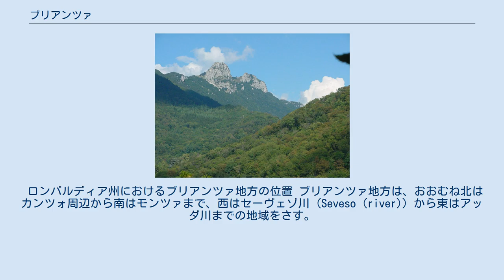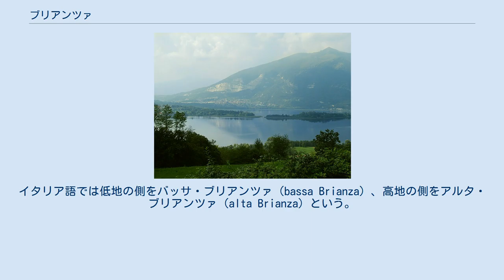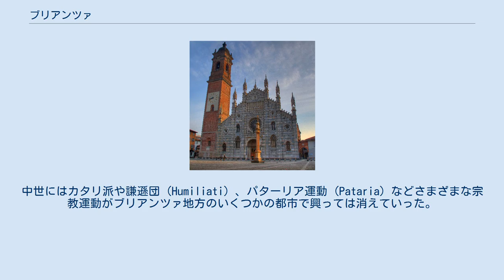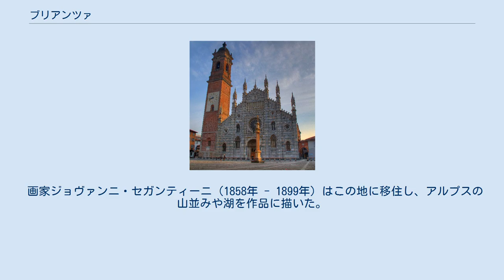ブリアンツァ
モンツァ・エ・ブリアンツァ県
コッレ・ディ・ブリアンツァ山 ブリアンツァ（Brianza）は、イタリア・ロンバルディア州北西部の地理的・歴史的・文化的なまとまりを示す地域名。
おおむねミラノの北、コモ湖の南に広がる一帯を指す。
中心都市はモンツァ。
 モンツァ・エ・ブリアンツァ県に地方名が付されているが、この県はブリアンツァ地方の南部地域にあたる。
 この名前はおそらくケルト語のbrig から来ていて、丘、高台、野原を意味する。
 ブリアンツァ方言 (it:Dialetto brianzolo) では、Brianza あるいは Briansa と呼ばれる。
 ロンバルディア州におけるブリアンツァ地方の位置 ブリアンツァ地方は、おおむね北はカンツォ周辺から南はモンツァまで、西はセーヴェゾ川 (Seveso (river)) から東はアッダ川までの地域をさす。
行政区画で示すならば、モンツァ・エ・ブリアンツァ県の全域、レッコ県の南部、コモ県の南東部、ミラノ県の一部を含む。
 南部・西部はおおむね平坦であり、北部・東部は山がちである。
イタリア語では低地の側をバッサ・ブリアンツァ（bassa Brianza）、高地の側をアルタ・ブリアンツァ（alta Brianza）という。
多くの山や湖は、ミラノの人々に好適な夏のリゾートを提供している。
 ミラノの北東約15kmに位置するモンツァ（モンツァ・エ・ブリアンツァ県都）が、ブリアンツァ地方の中心都市である。
このほかの重要都市としては、コモ県のカントゥとエルバ、レッコ県のメラーテなどが挙げられる。
ブリアンツァ地方の人口密度は約 1,372人/km2と高いが、農業に適した肥沃な土地である。
産業としては家具や工具の生産のほか、近年では農業関連の工業技術とハイテク部門が成長している。
 現在のブリアンツァ地方に人類が暮らし始めたのは紀元前2千年紀のことである。
ケルト人やローマ人たちが勢力を伸ばしたのち、570年頃にランゴバルド人（ロンバルド人）がこの地に入り、「ロンバルディア」という地名を生み出すことになる。
 この地へのキリスト教の普及は3世紀にさかのぼる。
これにはミラノ司教であったアンブロジウスの働きがある。
また、アウグスティヌスは回心を行ってからアンブロジウスの手で洗礼を受ける直前まで、ブリアンツァの"Rus Cassiciacum"に暮らしていた。
中世にはカタリ派や謙遜団 (Humiliati) 、パターリア運動 (Pataria) などさまざまな宗教運動がブリアンツァ地方のいくつかの都市で興っては消えていった。
フランシスコ会もブリアンツァ地方に起源をもち、現在も続いている。
 西ロンバルド語の言語変種を示した地図。
3がブリアンツァ方言を用いる地域を指す この言語で話される言語は主要にはイタリア語ではあるが、少数言語としてロンバルド語（その一種であるブリアンツァ方言）も話されている。
ブリアンツァ方言は、ロンバルド語のうち西ロンバルド語と分類される言語群に含まれる。
 この地域のカトリック教会の儀式はほとんどがアンブロジウス典礼（ミラノ典礼）で行われている。
 画家ジョヴァンニ・セガンティーニ（1858年 - 1899年）はこの地に移住し、アルプスの山並みや湖を作品に描いた。
 「ブリアンツァのサラミ」 (it:Salame Brianza DOP) は、原産地名称保護（DOP）を受けている。
 ブリアンツァの地方名は、モンツァに本拠を置くプロサッカークラブ「ACモンツァ・ブリアンツァ1912」に用いられている。
また、ソルマーノの観測所で発見された小惑星の一つには「ブリアンツァ」 (7199 Brianza) と命名されている。